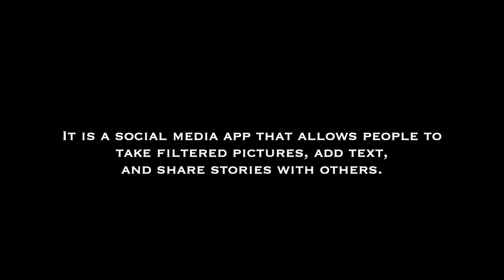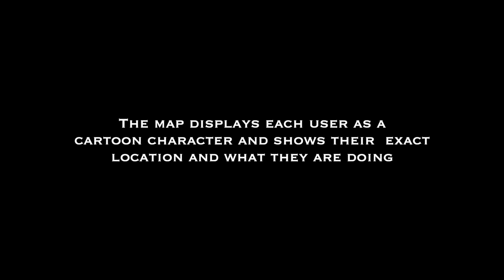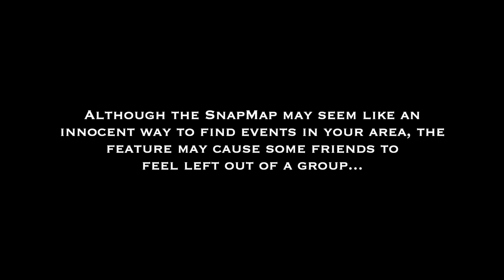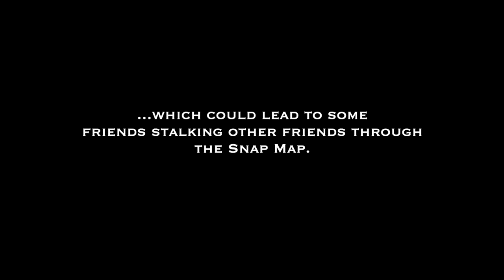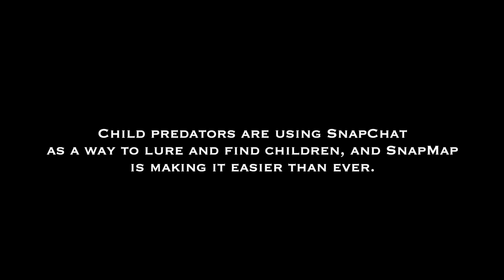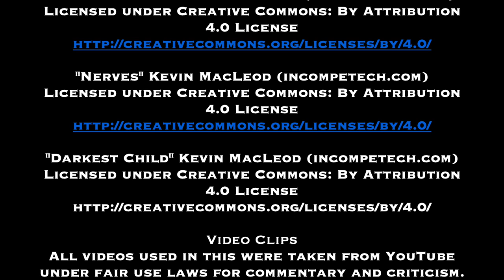TOO PERSONAL | A Culture Jamming Documentary About SnapChat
Hey everybody, I hope you all are staying safe and making the most of the situation we're in! Today, I am excited to share my latest film project with all of you; a culture jamming documentary about SnapChat! I had a lot of fun editing together clips to tell the story of the darker side of SnapChat! I hope you all enjoy this video!

Did I really just make a whole video around a Lil Uzi song? No, but I had planned on using the song from the start. (This channel isn't monetized, but even if it was I wouldn't be making money from this video.) My inspiration for culture jamming SnapChat actually came from me having past experiences of myself or my friends being "stalked" via the map, it was nothing too serious and we are all in ghost mode now, but I figured the issue was worthy to bring up!

WANT A SHOUTOUT? Be the first person to answer the following question to receive a shoutout via a YouTube card in my next video! Since I used an Uzi song in this documentary, what's your favorite one of Uzi's songs? I personally like a lot of his music, and "Erase Your Social" is actually one of my favorites!

Thank you all so much for taking the time to watch this video! I really appreciate the continued viewership on this channel!

Welcome to the official ZG YouTube Channel!

My name is Zachary Gutherman, and I am a 19 year old filmmaker located in Pennsylvania! I am also a magician, Lego fan, college film student, and the creator of the ZG Brickfilms channel on YouTube! I like to think of this channel of a portfolio of myself.

I am always working to upgrade my equipment to make better videos. For those interested, my current equipment is:
Camera: Canon Rebel T6
Main Lens: Canon 24mm f2.8
Secondary Lens: Canon 50mm f1.8
Mic: POP Lavalier

I appreciate any constructive feedback on how I can improve my videos.

The music featured in the background of this video was composed by Kevin MacLeod My intro song, “Let It Go,” was purchased by me with the paid purchase of Wondershare Filmora for PC.

This video was edited on Final Cut Pro X, my go to editing software. If you are a beginner looking for a powerful and (somewhat) affordable video editing program, I would recommend checking out Wondershare Filmora. That’s what I used for a while, and I learned most of the “basics” of video editing by using that program.

The more I grow, the more content I’ll put up.

Was your card the 7️⃣♣️?